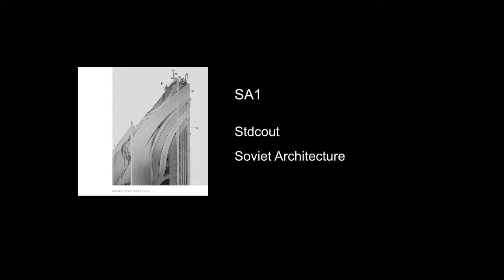Stdcout - SA1 [NF003] Soviet Architecture EP